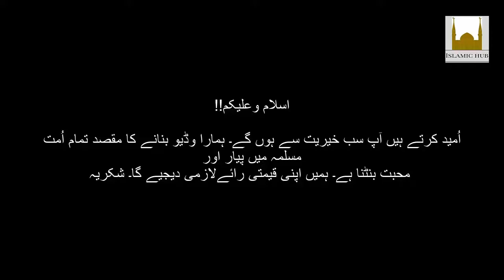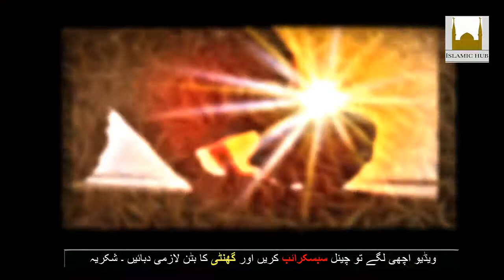Sahaba(R.A) K Hansany Pr Hazoor(SAW) Ke Tanbhe R Kabbar Ke Yaad